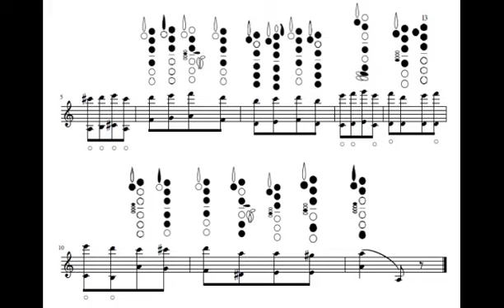N. Paganini - Caprice 24, Variation 8 for Clarinet solo (multiphonics with fingerings)